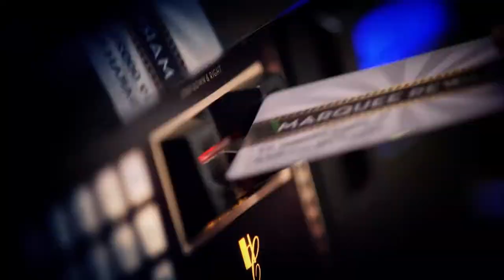Largemouth Bass and private pond management with The Fisherman's Guide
Capatain Ronnie Daniels and Randy Deshamp of Shamps Outdoors catch largemouth bass on a private lake!